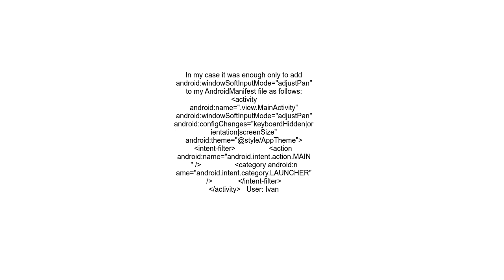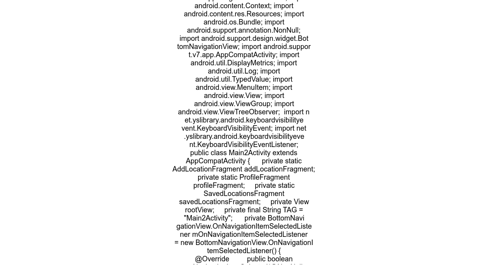Bottom Navigation bar moves up with keyboard